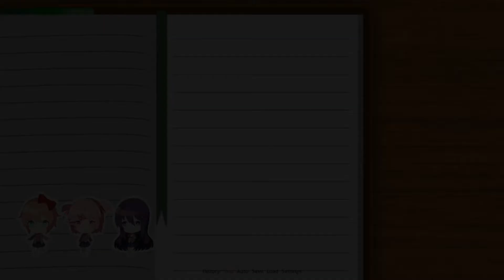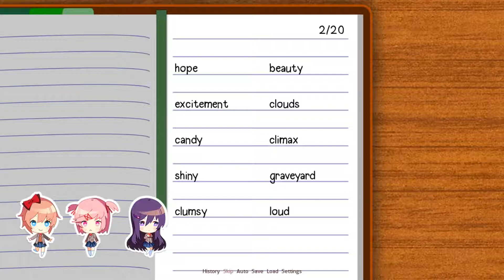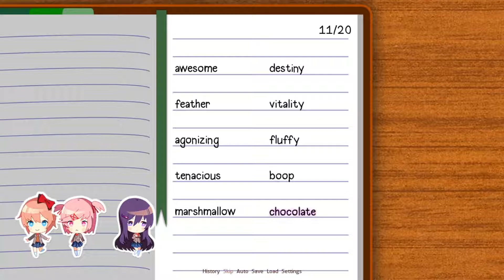Getting Close To Sayori | Doki Doki Literature Club! #2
Cute.